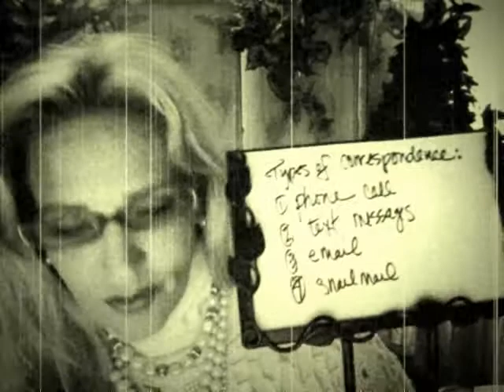CORRESPONDENCE A Manly Art *Lesson 2* Blondes Prefer Gentlemen Personal Tutoring with Dianne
Queen of Makeovers Dianne Hanks launches Lesson 2 of the "Blondes Prefer Gentleman" series "The Art of Manliness in the 21st Century.

Correspondence:
1)The Phone Call
2)Text Messages
3)Email
4)Snail Mail

Isn't it great to have options?!

1) The phone call: BE MINDFUL OF THE OTHER person by asking, after you've identified yourself:
"Is this a good time for you?" OR
"Do you have a quick minute?"
OR shoot off a quick text to ask if it's a good time to call

Don't stay on the phone excessively, especially if it's in the wee hours in the night/morning.

2) Text messages--be mindful of others' plans, ask if they are on an unlimited plan.

Don't send too many text messages from work.

Voice messages: Identify yourself and leave your number right away and again at the end.

A gentleman knows how to use the phone.

Thoughtfulness is what gentlemen are all about.

Don't use little abbreviations like LOL, ROFL, etc.

Don't EVER EVER use profanity

Don't use the little happy faces emoticons

Don't send an excessive amount of emails; be mindful of your recipient.

Learn to spell and use proper grammar, click the spellcheck.

Acknowledge all emails right away.

Be mindful that all the questions are answered.

Use a new paragraph.

Don't have run-on sentences.

Don't forward chain letters or off-colored jokes. EVER. Humor in poor taste is unbecoming of a gentleman.

4)Snail mail

Use fine stationery.

Handwrite your correspondence.

Don't put confetti in the letter.

A great resource (FOR WOMEN) with a chapter on how a man uses the phone